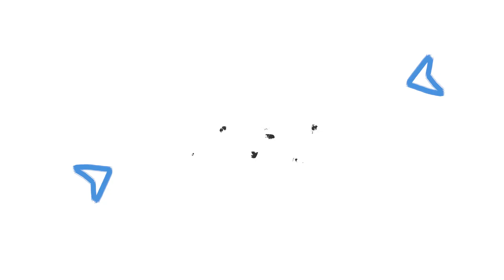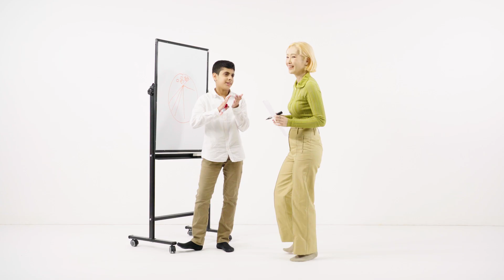香港書展2023：從香港閲讀世界：童來悅讀少年時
香港貿易發展局主辦的第33屆「香港書展」於7月19日至25日（星期三至星期二）假香港會議展覽中心隆重舉行。今年書展將以「兒童及青少年文學」作為年度主題，並以「從香港閲讀世界：童來悅讀少年時」點題，與書迷細味兒童及青年文學豐富的底蘊及趣味，推廣全城閱讀風氣。今年書展更設有「名人講故事」和「名作家」分享環節，齊來向小朋友分享具教育意義的故事。

這次我們邀請了甘比陳凱韻、張小倫、關心妍、黃梓樂、Bean Bean以及林諾，還有兒童及青少年文學作家周蜜蜜、韋婭、Jane Houng、徐嘉慎對話，一起探討成長、挫折以及夢想的話題。